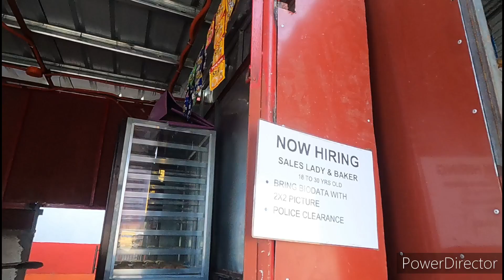Residential Area of Mangan-Vaca Subic Zambales Philippines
Mangan-Vaca Subic Zambales Philippines